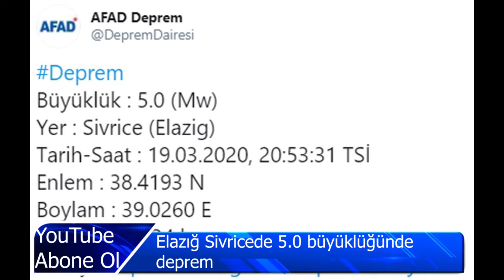Elazığ Sivricede5.0 büyüklüğünde Deprem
Son Dakika: Elazığ'ın Sivrice ilçesinde 5 büyüklüğünde deprem oldu
Elazığ'ın Sivrice ilçesinde 5 büyüklüğünde deprem meydana geldi.İçişleri Bakanlığı Afet ve Acil Durum Yönetimi Başkanlığının (AFAD) internet sitesinde yer alan bilgiye göre, saat 20.53'te Sivrice'de 5 büyüklüğünde yer sarsıntısı kaydedildi. Depremin, 21,34 kilometre derinlikte olduğu belirlendi.Deprem Diyarbakır başta olmak üzere çevre illerden de hissedildi.